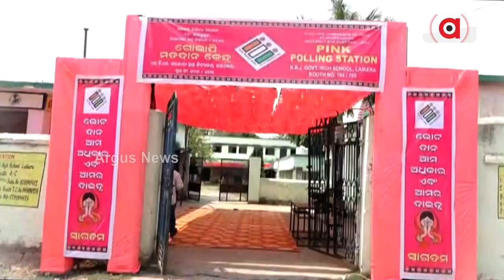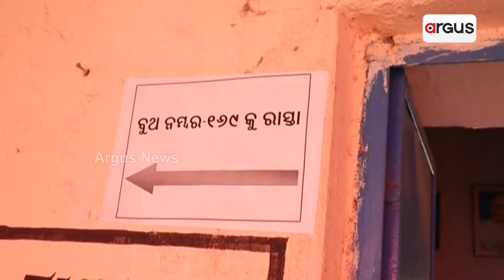As Dust Settles And Din Ends; Jharsuguda Waits For Its D-Day Tomorrow